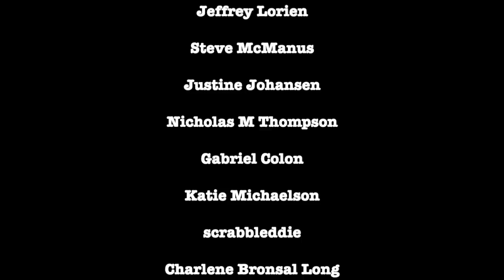FULL INTERVIEW: Christy Ai On RT Shutdown, US Hegemony & BTC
Graham talks with Christy Ai from censored RT America’s show Boom Bust.

Crypto -
Bitcoin Wallet: qzx00qv3cz8xur9ujyewgda3hnc03perpqp2rz7043
ETH Wallet: 0xD970059f6c57B4f707E778Ba19d6586039b0BD0F
BTC Wallet: 3BWaUfZ3M57KaoWVpxpbKmMEyy9Ybw8vQV